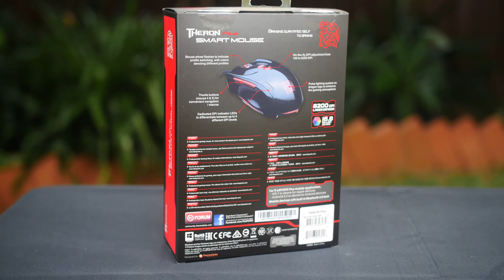Tt eSPORTS THERON PLUS Introduction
The THERON Plus+ SMART MOUSE – the world's first patented design smart mouse that built with an upgraded AVAGO laser sensor with up to 8200 DPI that consist an additional integrated Bluetooth communications device to sync your mobile device (iOS/Android) with Tt eSPORTS PLUS+, the mobile application that can store gamers’ stats to the Tt eSPORTS PLUS+ Community & Data Management Platform.